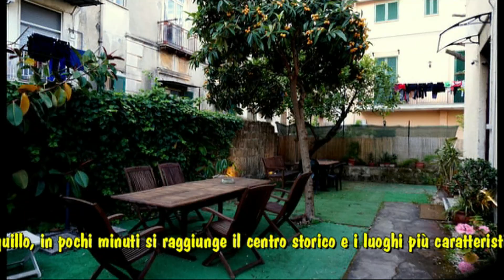Il B & B "Il Giardino di Vico Neve" Napoli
Il B & B " Il Giardino di Vico Neve " è una struttura immersa nel verde di un giardino al quale fa da contorno un magnifico frutteto situato nel cuore di Napoli, nel caratteristico e storico quartiere di " Maredei "rione noto per aver fatto da scenografia al famoso e bellissimo film " L'oro di Napoli " con la bravissima Sofia Loren .
Dal B & B si raggiunge e in poco tempo tutta la città di Napoli.